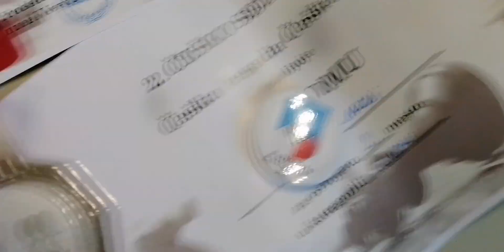19. oktobar 2024.